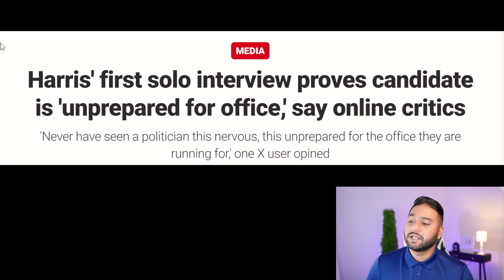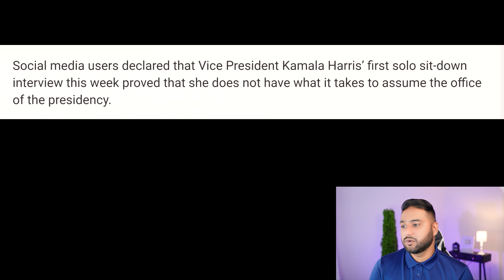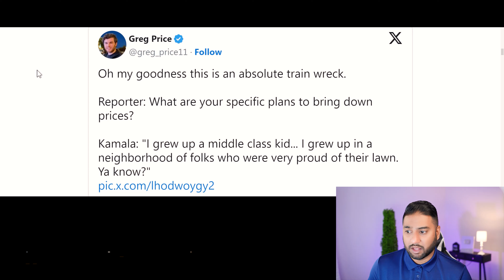Is It GAME OVER For KAMALA HARRIS After This INTERVIEW? (MUST WATCH)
Shocking revelations from Kamala Harris' latest interview have left many asking, "Is it game over for the Vice President kamala harris?" In this must-watch video, we break down the most controversial moments from her interview, analyze what was said, and discuss how it could impact her political future. Could this be a turning point for Kamala Harris, and what does it mean for the 2024 election? Watch until the end for the full analysis and unfiltered reactions to this explosive interview.

Video Credit:
Interview clip courtesy of 6ABC Philadelphia.

Article Source:
Information from Fox News article.
Harris' first solo interview proves candidate is 'unprepared for office,' say online critics

Welcome to Credit Viral, where we bring you the latest updates on current events, government benefits like Social Security and food stamps, and a wide range of financial products. Join us as we simplify complex topics and provide you with the essential information you need to stay informed and financially empowered.